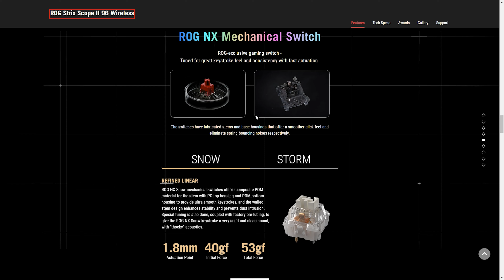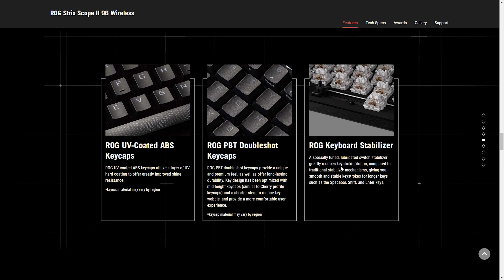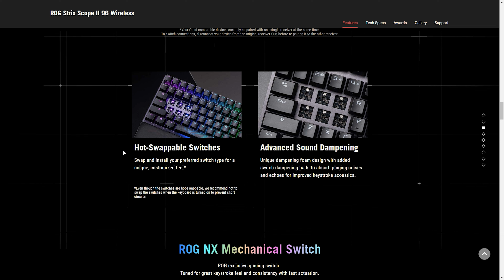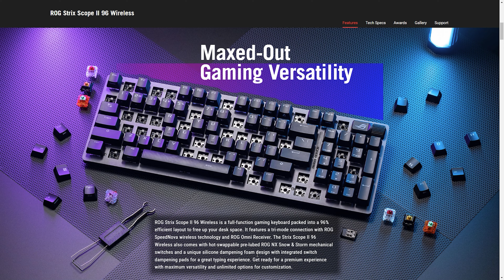Bagaimana Nasib Keyboard Gaming di 2023 ? Masih Eksis ?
Di tengah marak nya keyboard custom yang semakin populer, bagaimana nasib keyboard gaming sekarang inI?